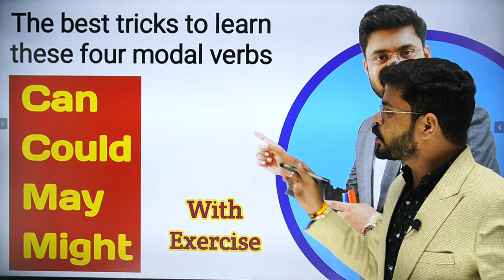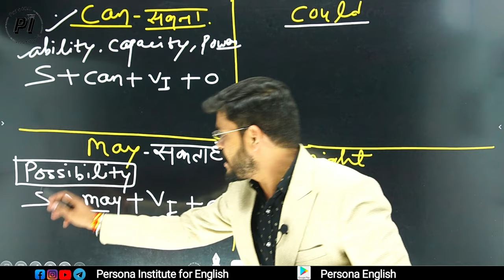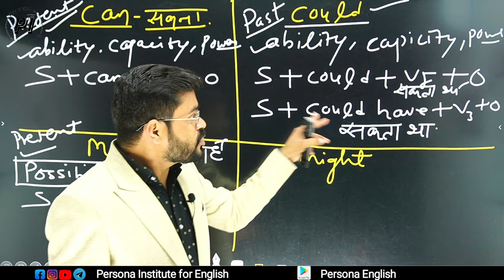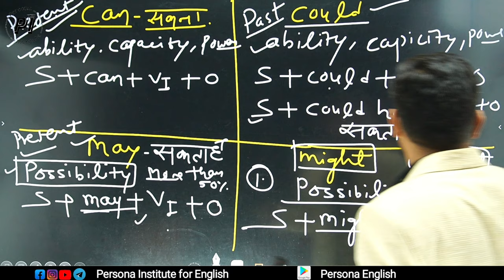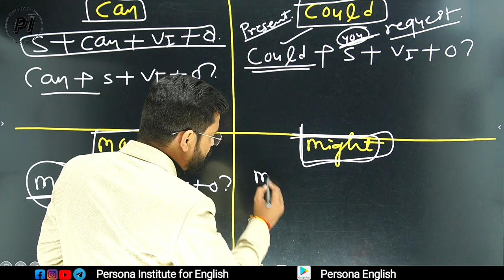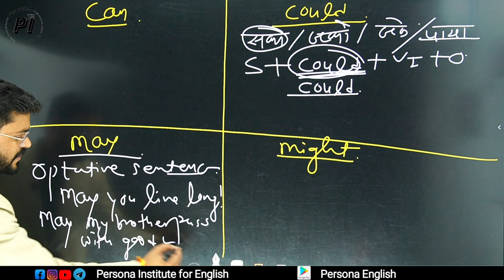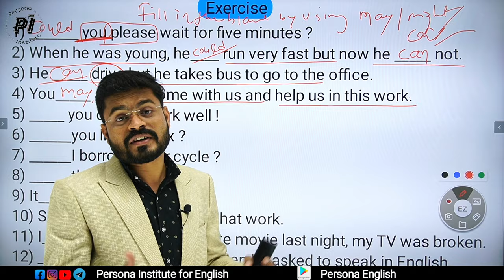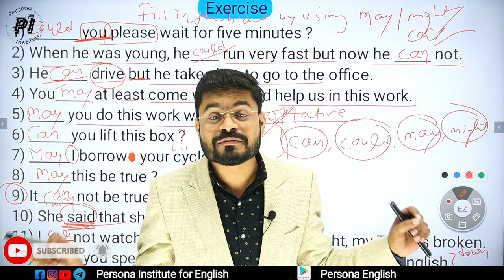Can, Could, May & Might in detail // 3-4 Uses of Each Modal Verb with Exercise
This is a video lesson based on Basic Modal Verbs Can, Could, May & Might that can give you every single detail of all the modal verbs.